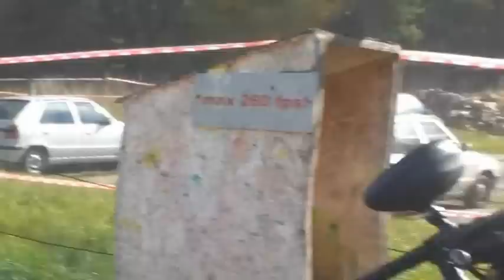Naked Game am Gotchaspielfeld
Der Tag der Deutschen Einheit am GSF. ein paar Jungs wollten zum Abschluss den letzten Kick und spielten nur in Boxershorts. AUA...